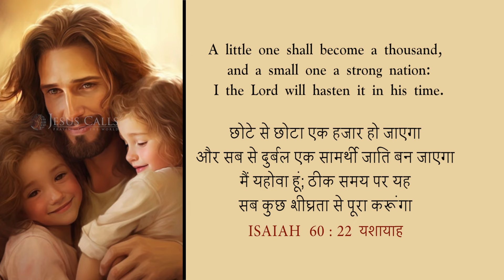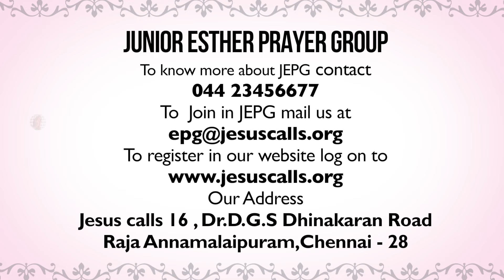8 Years of Junior Esther Prayer Group | Sis. Stella Dhinakaran | Jesus Calls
God never rejects the prayers of little children. The Junior Esther Prayer Group, where little children pray together, has completed 8 years. Here is a message from Sister Stella Dhinakaran, praying for them to be blessed and used by God even more in their ministry.